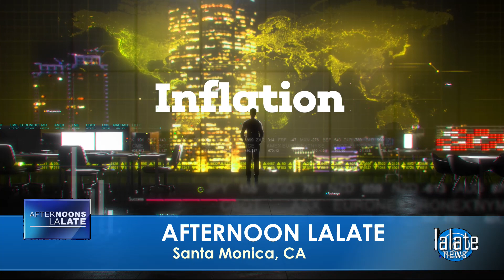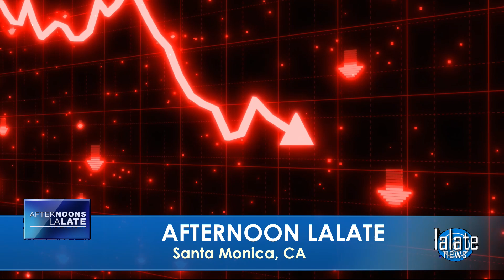JUST PASSED!! TONIGHT - GET A FOURTH STIMULUS CHECK: UPDATE 2022 🌙 OVERNIGHT LALATE 🌙 10 PM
🌙 OVERNIGHT LALATE 🌙 GREAT NEWS: AUGUST 19 2022 🦅 💜 JOIN as a Member | ☑️ SUBSCRIBE | 📬 LALATE ALERTS | Fourth Stimulus Check Update Today 2021 | Fifth Stimulus Check | Multiple Monthly Stimulus Check Update | $1400 Third Stimulus Check & Third Stimulus Package Update 2021 | Second Stimulus Check & Second Stimulus Check Update 2020 | $10,000 EIDL GRANT CARES ACT 2020 | $2,000 CASH ACT 2020 | $2400 ($200/month) SSI SSDI SA VA RB Bill 2021 | $50,000 Student Loan Debt Forgiveness Bill 2021 | National and Sports News 2021 | Also covered: PUA, FPUC, LWA, EIDL, UI, Hazard Pay. | Fourth Stimulus Check Update and stimulus package update and stimulus check 4 update and fourth stimulus package and stimulus check update | $3600 $3000 Child Stimulus Check | $1400 Paid Sick Leave | $1500 Earned Income Tax Credit | $5,000 EIDL Check. || WOW! FOURTH STIMULUS CHECK Today | JUST PASSED!! TONIGHT - GET A FOURTH STIMULUS CHECK: UPDATE 2022 🌙 OVERNIGHT LALATE 🌙 10 PM

0:00    Intro:  Stimulus Check

1:00 STIMULUS CHECK UPDATE
2:00 SECOND STIMULUS CHECK
3:00 THIRD STIMULUS CHECK
4:00 FOURTH STIMULUS CHECK
5:00 FIFTH STIMULUS CHECK